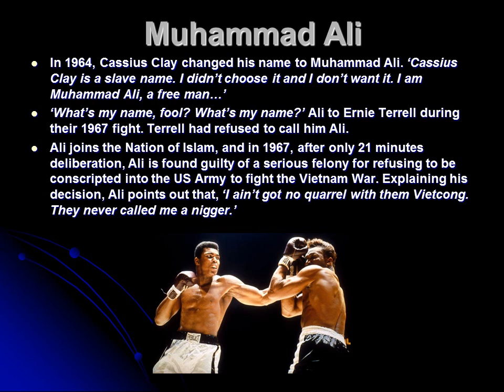Muhammad Ali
Muhammad Ali has been crowned the ‘Greatest Sportsman of the Century’ by the BBC and ‘Sports Illustrated’. So why is Ali so highly regarded by people all over the world?  Why do so many sports fans consider him the ‘greatest?’

Ali was born Cassius Clay in 1942 in Louisiana, USA.
He took up boxing after a police officer found him fuming at the loss of his stolen bike, and advised him to let off steam constructively.
He won the gold medal at the 1960 Olympics in Rome, though after being refused entry to a whites-only restaurant, he is said to have thrown it into the Ohio river.
‘If you dream of beating me, you better wake up and apologise.’

Ali’s first professional title fight was against Sonny Liston. No-one expected this young upstart to stay the distance with the formidable champion, but Ali knocked Liston out, and announced to the TV cameras, ‘I shook up the world!’
In 1964, Cassius Clay changed his name to Muhammad Ali. ‘Cassius Clay is a slave name. I didn’t choose it and I don’t want it. I am Muhammad Ali, a free man…’
‘What’s my name, fool? What’s my name?’ Ali to Ernie Terrell during their 1967 fight. Terrell had refused to call him Ali.
Ali joins the Nation of Islam, and in 1967, after only 21 minutes deliberation, Ali is found guilty of a serious felony for refusing to be conscripted into the US Army to fight the Vietnam War. Explaining his decision, Ali points out that, ‘I ain’t got no quarrel with them Vietcong. They never called me a nigger.’
Ali again ‘shook up the world,’ ‘dancing’ around Foreman until the champion was exhausted. Then Ali moved in and stopped Foreman for a sensational knockout!

Ali’s legendary status was now assured. He fought again, and retained the World Heavyweight Title more than any other champion in boxing history.
‘I done wrestled with an  alligator, I done tussled with a whale; handcuffed lightning, thrown thunder in jail; only last week I murdered a rock, injured a stone, hospitalised a brick; I’m so mean I make medicine sick.’

In 1984, Ali was diagnosed with Parkinson’s disease. The symptoms include tremors, a tightening of the muscles, and slowness of movement and speech.

However, Ali remains a public figure, praised around the globe for his mastery of the sport of boxing, for standing up for what he believes, and for his courage in fighting the disease that now afflicts him. His daughter also boxes, carrying on the Ali name within the ring.
Now watch these clips of him fighting, and see for yourselves what all the fuss was about!